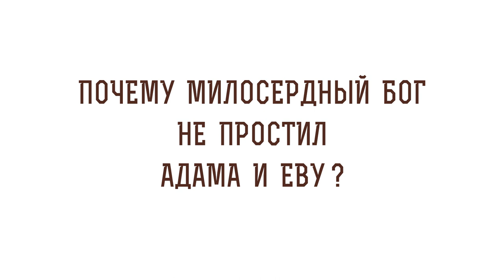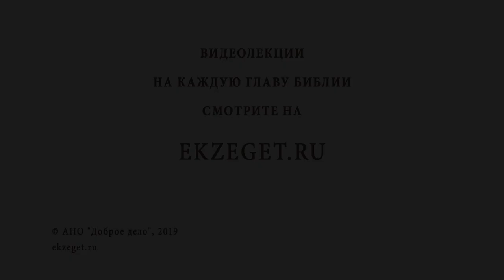Почему милосердный Бог не простил Адама и Еву ? Священник Стахий Колотвин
В сегодняшнем видео вместе с о. Стахием Колотвиным отвечаем на вопросы
Почему милосердный Бог не простил Адама и Еву?
🔸Господь дал человеку свободный выбор.
🔸Раскаялся ли Адам с Евой?
🔸Первые Заповеди Бога.
🔸Почему женщины рожают в муках?
🔸Отвернулся ли Бог от Адамы и Евы?
🔸Любит ли нас Создатель?
🔸Жизнь вечная.